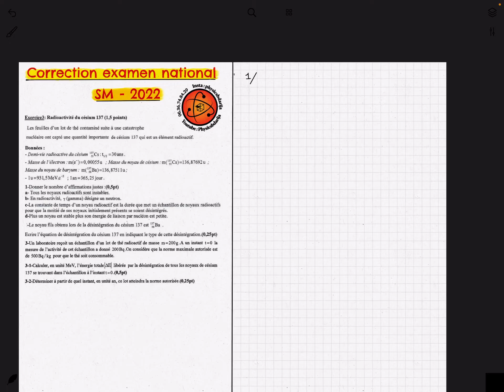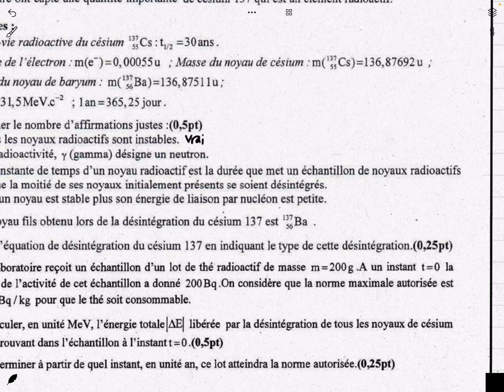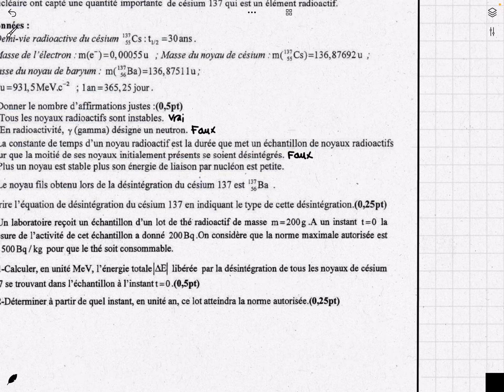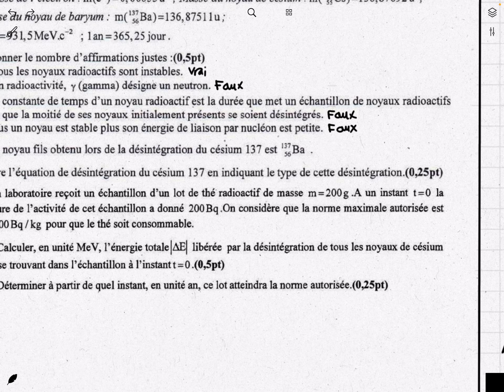Correction examen national SM - SN - 2022 تصحيح الامتحان الوطني علوم رياضية